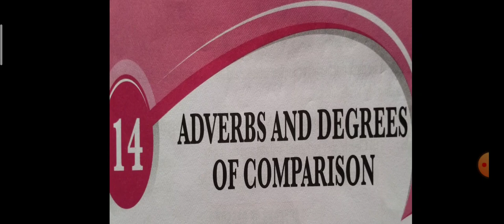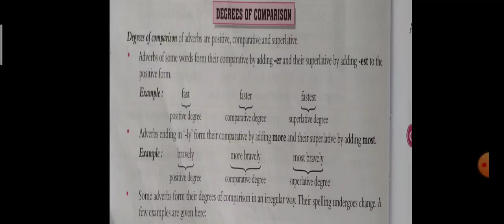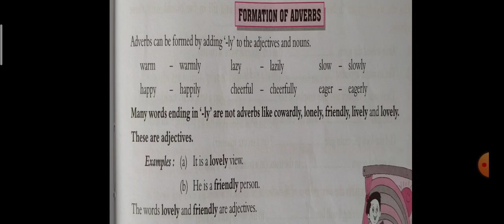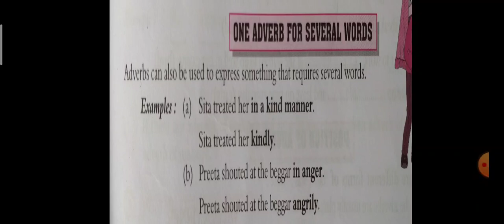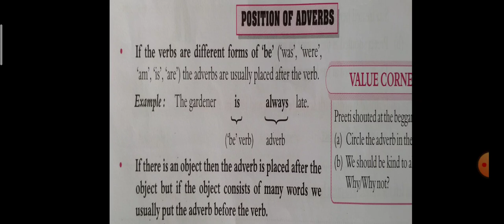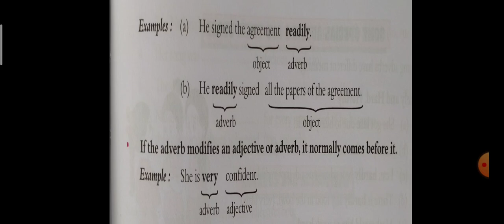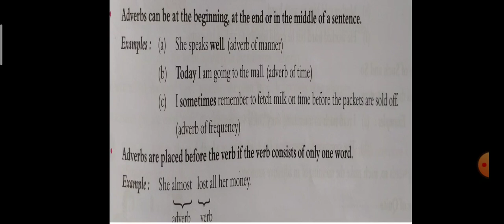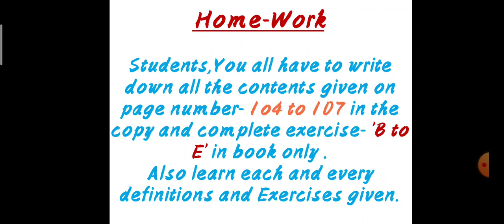Brief explanation of Adverbs and Degrees of comparison.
English Language/Class-8th/Lesson-14